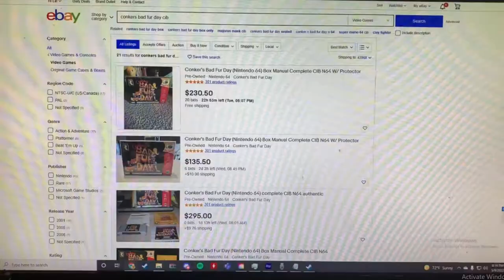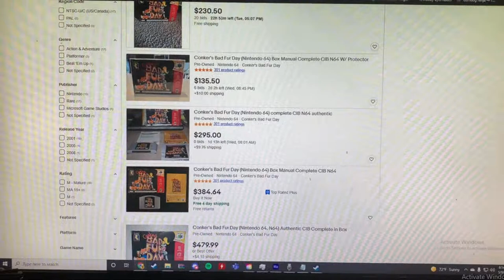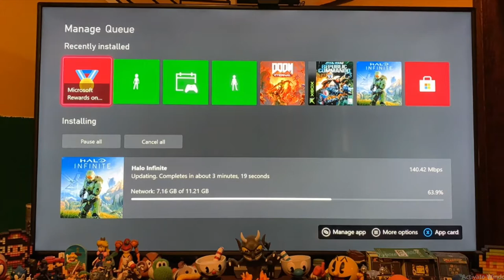Physical VS Digital - College Writing II Project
Video essay over the benefits of physical gaming rather than the digital side!

Mario Kart 8 - Mute City
Super Mario All-Stars - Game Select
Killer7 - Rave On
Sonic Mania - Save Select (Sunshine Cassette)